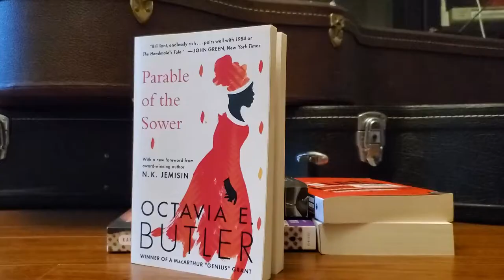Can Canadians be Scary? || The Troop by Nick Cutter Review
I stumbled across this book in a video by Merphy Napier about books she doesn't often talk about. I picked it up and found it a great pallet cleanser between some pretty challenging reads I'm juggling atm. This really worked for me as an audiobook, but as I soon found out, opinions on it are divided . . . .